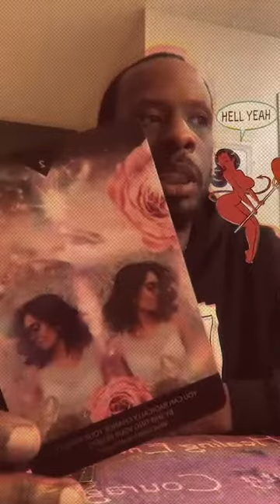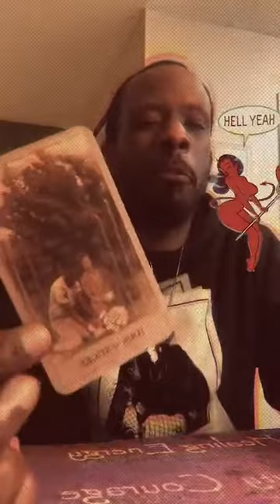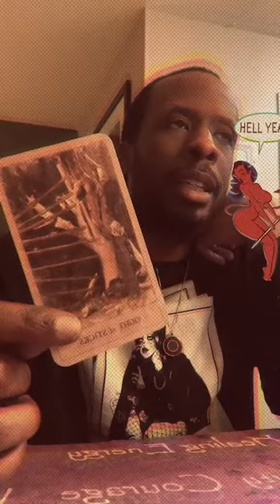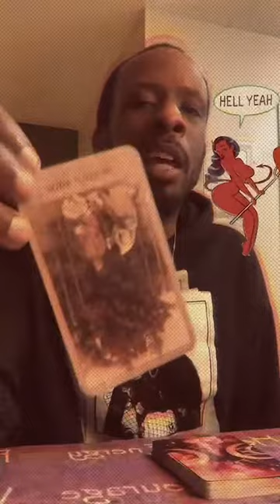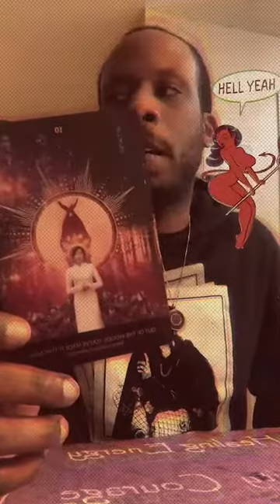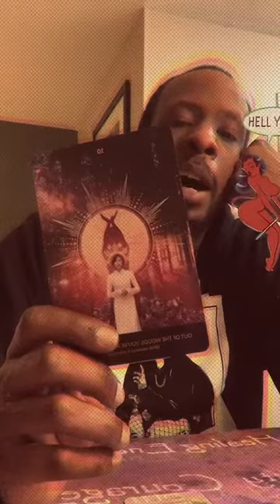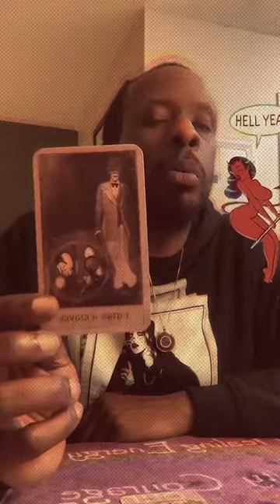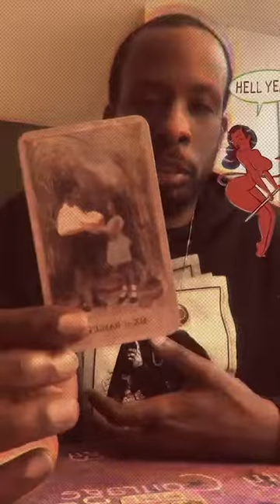Pisces ♓️ | Air Signs | “Rapid Shifts ~ Bringing on the Desired Change”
Pisces Szn Tarot March | Earth Signs 🌱

Tap in for a grounded message

Air Signs 🌬

Collective Opening ~ 3:33
Gemini ♊️ ~ 10:30
Libra ♎️ ~ 19:40
Aquarius ♒️ ~ 28:28
Outro ~ 36:00

Want to support me or my content?
Private Consultations Available!!